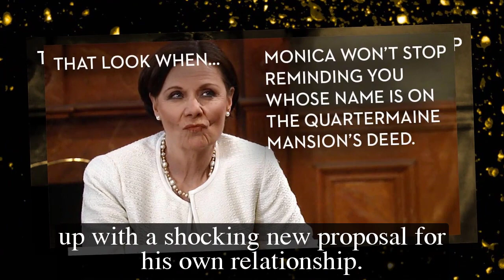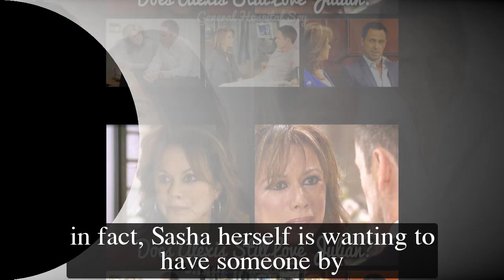GH Shocking Spoilers Willow wants Michael to marry Sasha, witness the wedding before death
General Hospital Shocking Spoilers Willow wants Michael to marry Sasha, witness the wedding before death